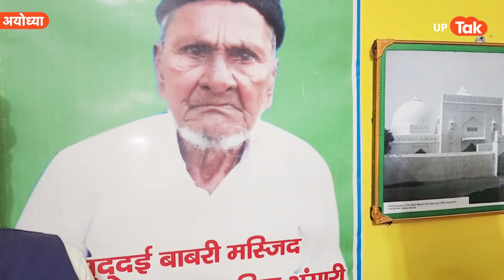Iqbal Ansari : आखिर रामचरित मानस को लेकर क्या बोले इकबाल अंसारी?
रामचरित मानस को लेकर क्या बोले इकबाल अंसारी?